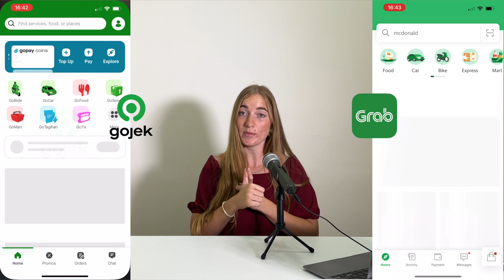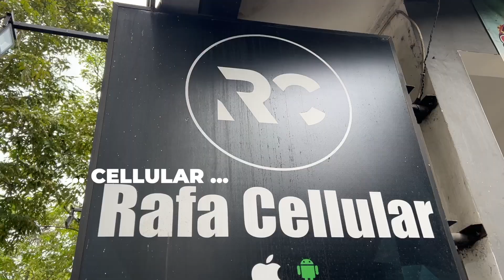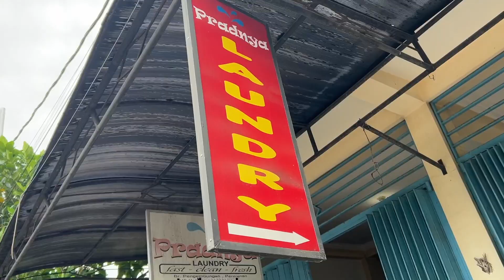Tohle musíte vidět, než pojedete na Bali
Co byste měli vědět před první návštěvou indonéského ráje na zemi - Bali? Mám pro vás 10 super tipů. Máte další vlastní tipy? Napište je do komentáře.